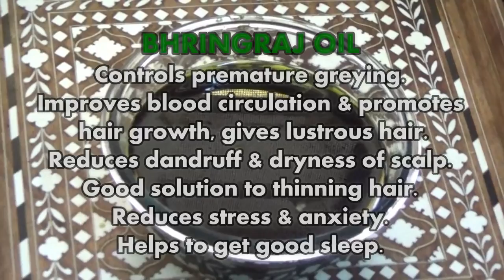MIRACLE hair oil | Bhringraj hair oil | Guntagalagaraku nune